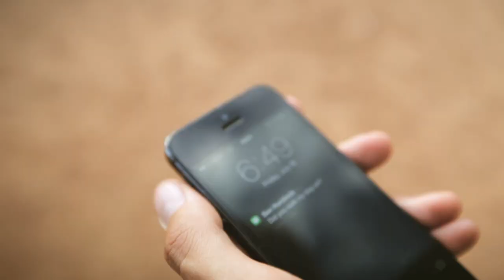THE HUNDREDS X EBBETS FIELD FLANNELS